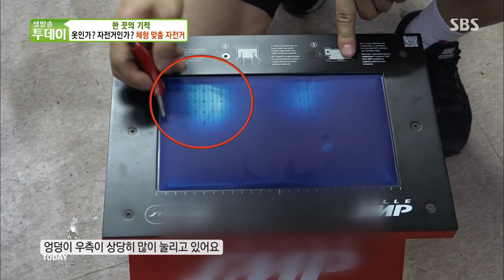하루 매출 1억? 옷처럼 딱 맞는 ‘체형 맞춤 자전거’ㅣ생방송 투데이(Live Today)ㅣSBS Story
한 끗의 기적 코너에서는 내 몸에 딱 맞게 체형 맞춤해 주는 자전거 가게를 찾아가 본다.